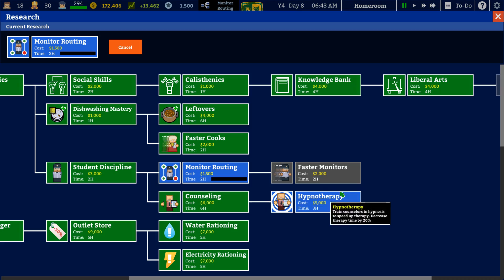Academia School Simulator - Part 15 - PLANS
Planning out the next section for the school!

Design, construct, and manage the high school of your dreams! Build Science Labs, Art Rooms, and so much more! Hire excellent teachers for your students and guidance counselors for your delinquents! Can you rise up the ranks to be the number one school?